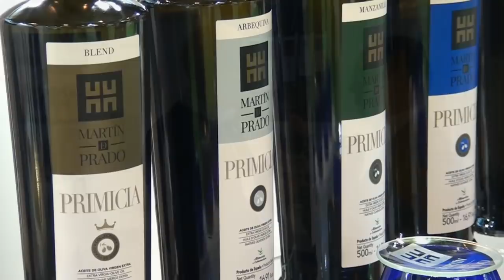AOVE Martín de Prado Primicia en el 32 Salón de Gourmets 2018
El Salón de Gourmets 2018 presenta, entre muchos otros, un producto muy destacable y premiado. Se trata del Aceite de oliva Primicia de Martín de Prado.